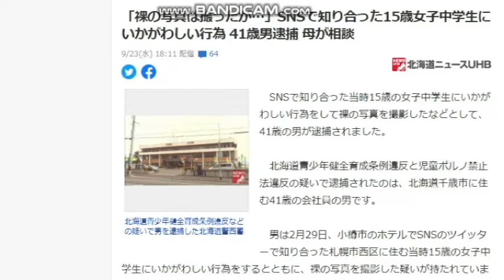【隠居TV】SNSで知り合った15歳女子中学生にいかがわしい行為 41歳男逮捕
「裸の写真は撮ったが…」SNSで知り合った15歳女子中学生にいかがわしい行為 41歳男逮捕 母が相談

「件名：速稼塾（あなたのお名前）」